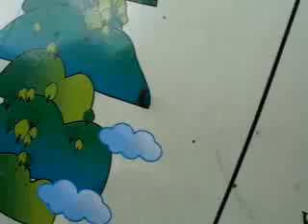A singular bug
We met it when we hiking.